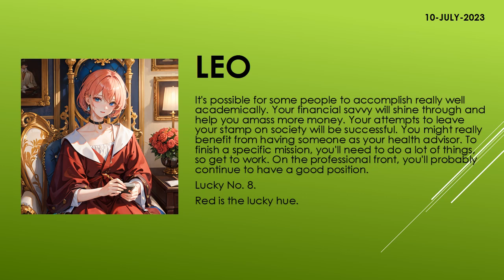Are the starts in your favor? | Today's Horoscope | 10th July 2023 | Daily Leo Horoscope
zodiac
zodiac signs
zodiac signs tiktok
zodiac killer
zodiac signs tiktok most likely to
zodiac trailer
zodiac gd
zodiac academy
zodiac attraction
zodiac asmr
zodiac animals
zodiac academy review
zodiac aquarius
zodiac aries
zodiac boat
zodiac boyfriend
zodiac boyfriend tiktok
zodiac blowfly
zodiac best friends
zodiac beyonce
zodiac beds
zodiac buzzfeed
zodiac band
zodiac compilation
zodiac couples
zodiac cancer
zodiac compatibility
zodiac constellations
cancer zodiac sign
chinese zodiac
zodiac documentary
zodiac donuts
zodiac demons
zodiac diner scene
zodiac dayz
zodiac dates
zodiac drake
zodiac dresses
zodiac dynamics
zodiac elements
zodiac energy share latest news
zodiac emoji
zodiac ending song
horoscope
horoscope 2023
horoscope pinoy
pinoy horoscope
horoscope ngayon
horoscope tagalog
tagalog horoscope
filipino horoscope
kapalaran horoscope
horoscope 2023
horoscope cancer
horoscope sagittarius
horoscope by date of birth
horoscope scorpio
horoscope leo
horoscope aquarius
horoscope aries
horoscope asmr
horoscope astrology
horoscope app
clove
clover
love dive
love dose